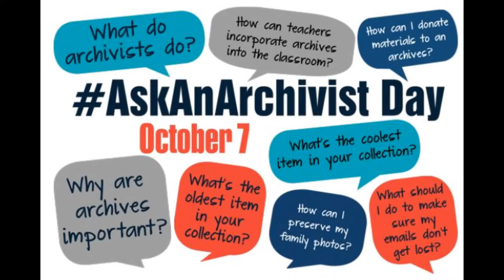AskanArchivist Day - Question 1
Learn how the UT Archives team got into their chosen career field.